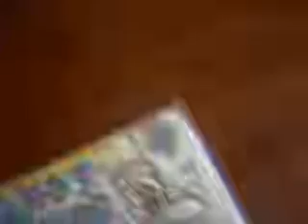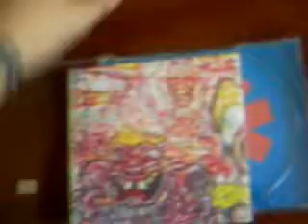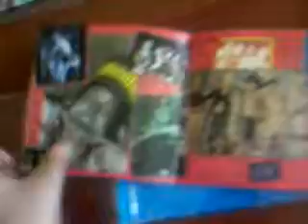Red Hot Chili Peppers - The Red Hot Chili Peppers ( Vinyl + Cd Remastred ) UNBOXING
The Red Hot Chili Peppers es el primer album de estudio de la banda californiana Red Hot Chili Peppers, lansado el 10 de agosto de 1984 por el sello EMI American Records. el album fue producido por el guitarrista de la banda Gang of Four  Andy Gill, y es el unico album hecho con el guitarrista Jack Sherman

el album incluye las sigientes canciones:
1. "True Men Don't Kill Coyotes" (Flea, Kiedis, Martinez, Sherman) -- 3:40
2. "Baby Appeal" (Flea, Kiedis, Martinez, Sherman) -- 3:40
3. "Buckle Down" (Flea, Kiedis, Martinez, Sherman) -- 3:24
4. "Get Up and Jump" (Flea, Irons, Kiedis, Slovak) -- 2:53
5. "Why Don't You Love Me (Like You Used To Do)" (Williams) -- 3:25
6. "Green Heaven" (Flea, Irons, Kiedis, Slovak) -- 3:59
7. "Mommy Where's Daddy" (Flea, Kiedis, Martinez, Sherman) -- 3:31
8. "Out in L.A." (Flea, Irons, Kiedis, Slovak) -- 2:00
9. "Police Helicopter" (Flea, Irons, Kiedis, Slovak) -- 1:16
10. "You Always Sing The Same" (Flea, Irons, Kiedis, Slovak) -- 0:19
11. "Grand Pappy Du Plenty" (Flea, Gill, Kiedis, Martinez, Sherman) -- 4:04

Bonus tracks de la version remasterizada del 2003

12. "Get Up and Jump" (demo) (Flea, Irons, Kiedis, Slovak) -- 2:37
13. "Police Helicopter" (demo) (Flea, Irons, Kiedis, Slovak) -- 1:12
14. "Out in L.A." (demo) (Flea, Irons, Kiedis, Slovak) -- 1:56
15. "Green Heaven" (demo) (Flea, Irons, Kiedis, Slovak) -- 3:50
16. "What It Is" (a.k.a. "Nina's Song") (demo) (Flea, Kiedis) -- 3:57

Cancion: True Men Don't Kill Coyotes (Flea, Kiedis, Martinez, Sherman)

PORFABOR COMENTEN Y SUBSCRIBANSE